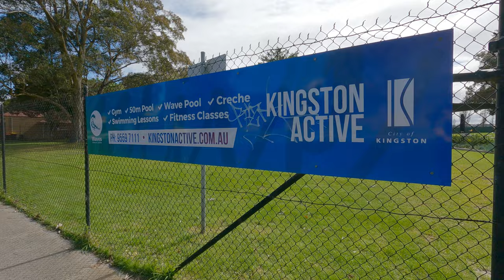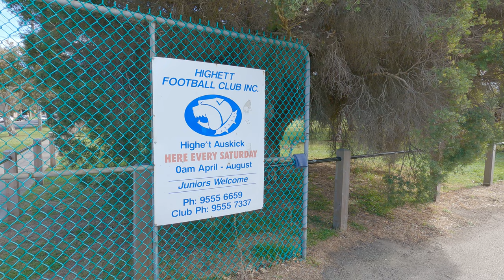A local walk. Part 1. Highett. 9/9/2023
Here is another peaceful local walk through local suburbs. We check out Waves Leisure Centre, Highett Reserve and Highett shopping centre. It was a cool and clear day, great weather for a gentle walk. I then took the train to Moorabbin for lunch and my next walk. Watch out for that next week.